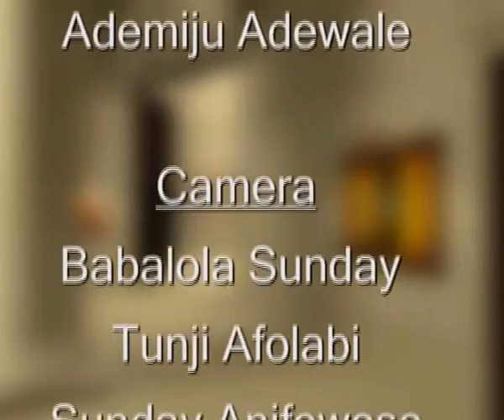APC Rally 15th Sept